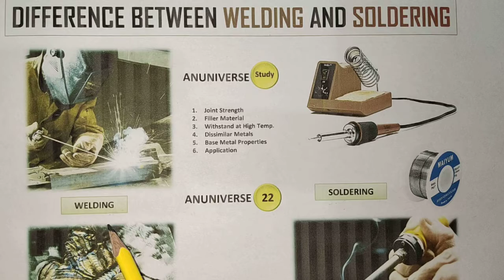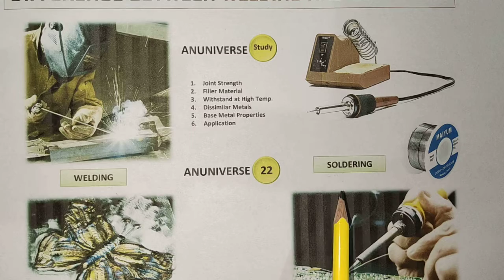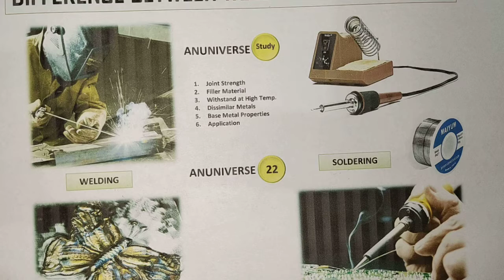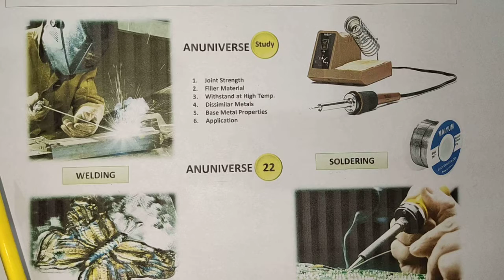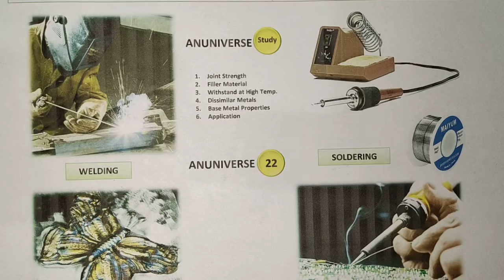Difference between Welding and Soldering